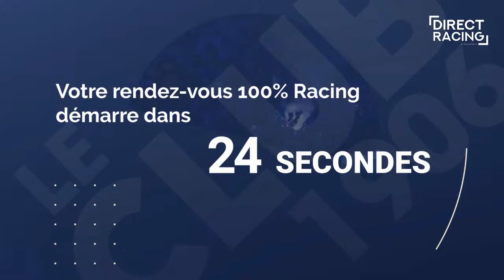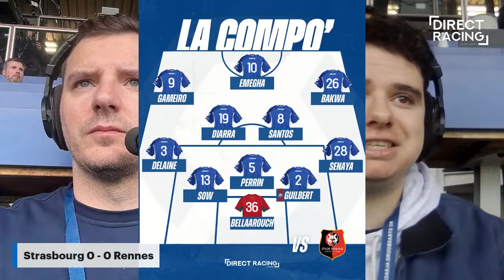Racing - Rennes : le match en direct !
Retrouvez Jonathan Helbling et Evan Hamdaoui en direct du Stade de la Meinau pour Racing - Rennes !